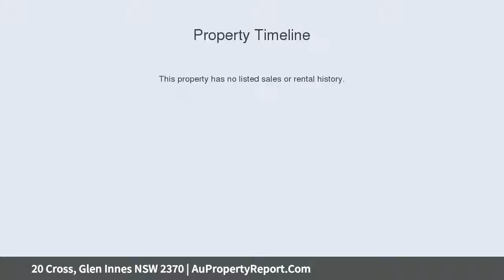20 Cross, Glen Innes NSW 2370 | AuPropertyReport.Com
20 Cross, Glen Innes NSW 2370
Property Type: house
Bedrooms: 4
Bathrooms: 4
Car Space: 1